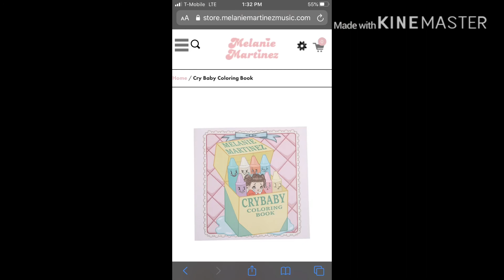Random Crap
Lol I’m fat